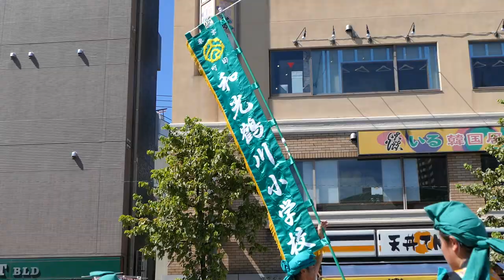和光鶴川小学校／浄運寺会場／第32回町田エイサー祭り フェスタまちだ2018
2018/09/09
【会場】小田急町田駅南口周辺（演舞場3会場)
【主催】町田市中央地区商業振興対策協議会（町田一番街、町田二番街商店会、原町田三丁目商店会、原町田四丁目商店会、町田駅前商店会、幸町商店会、町田パークアベニュー商店会）、フェスタまちだ2018実行委員会
【後援】町田市、町田商工会議所、町田市商店会連合会、町田市観光コンベンション協会、沖縄市青年団協議会、沖縄市、沖縄市観光物産振興協会、沖縄観光コンベンションビューロー、諸見喜子琉舞研究所
【協力】町田警察署、町田消防署、町田交通安全協会第一支部、神奈川中央交通東㈱、東日本個人タクシー協会、町田市消防団第一分団第一部、町田センタービル、浄運寺
【御協賛】町田まちづくり公社